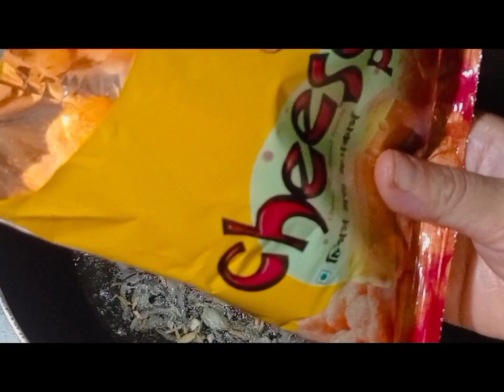Easy Cheese Pasta Recipe.[ Easy Recipe ]. Pasta recipe at home.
❀ I hope you like this easy pasta recipe.

Song : Daystar - The smell of flowers /